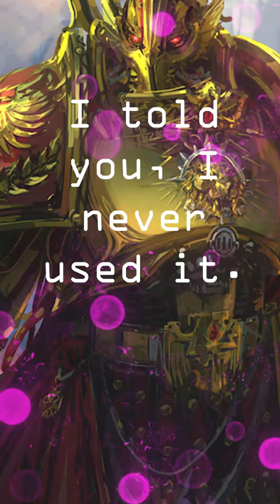Constantine Valdor confronted by Russ